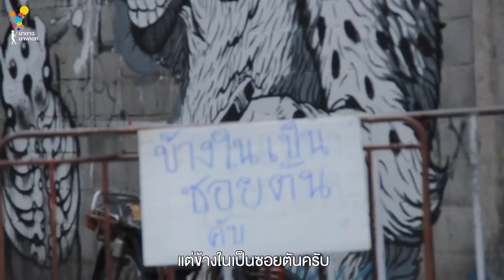Vlog #6 กันต์ เคิล ผจญภัย | Online Exclusive | นาดาว บางกอก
Vlog #6 กันต์&เคิล ผจญภัย มาแล้วเด้อ!
ไปเดินเที่ยว ถ่ายรูปชิลๆ ที่เจริญกรุงด้วยกันเถอะ!
งานนี้ ขอบอกเลยว่าสองหนุ่มเป็นทุกอย่างให้เธอแล้วจริงๆ
ทั้งนักแสดง ช่างภาพ พิธีกร ล่าสุดคือ เป็นตลก!
จะฮาแค่ไหน ไปดูกัน!